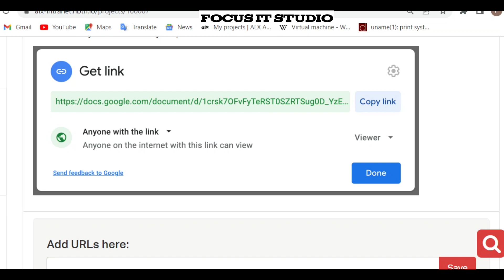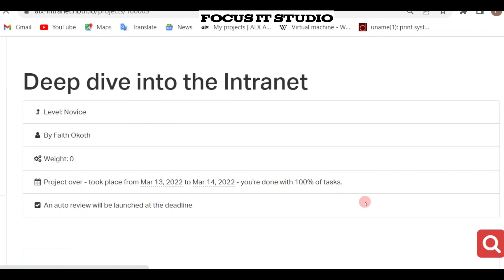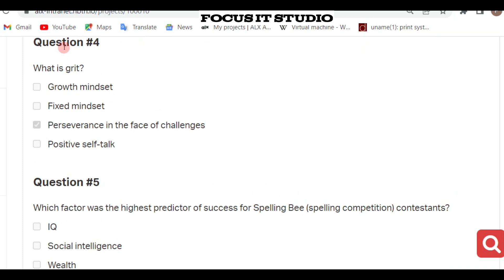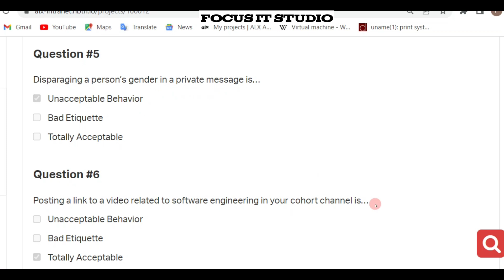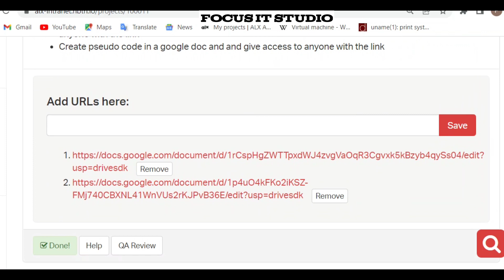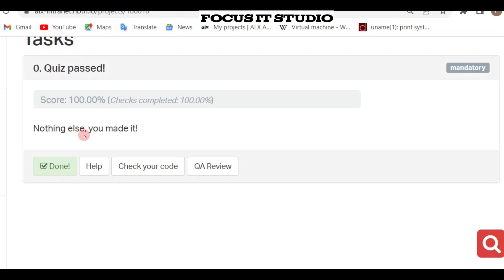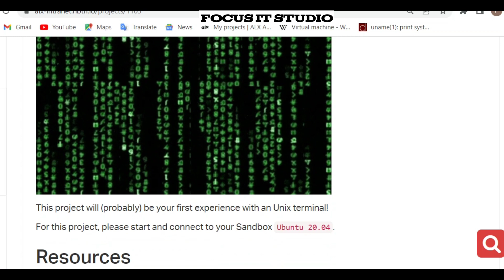ONBOARDING- Getting Started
This is a video to take you through what you will be learning. It has answered quiz questions and the materials in the comment box.